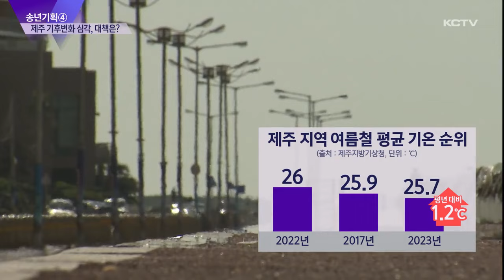송년기획 ④ 제주 기후변화 심각…대책은?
올 한 해 제주 날씨는 유난히 변덕스러웠습니다.

지금도 폭설을 동반한 채 역대급의 강추위가 휘몰아치고 있는데요...

유난히 길고 더웠던 여름을 지나 한겨울에도 무더위가 이어지는가 하면,

며칠 만에 한파가 찾아와 눈이 내리는 등 급격한 이상기후 현상들이 나타나기도 했는데요.

이러한 기후 변화는 우리 일상에도 영향을 미쳤습니다.